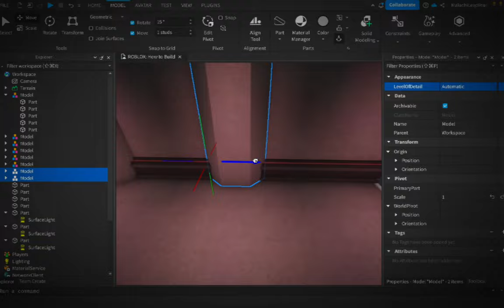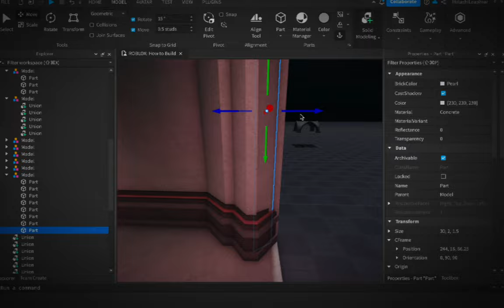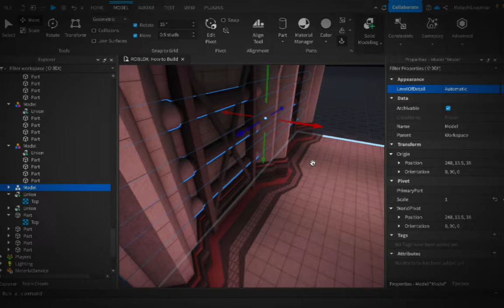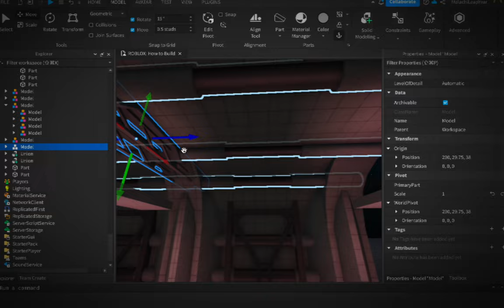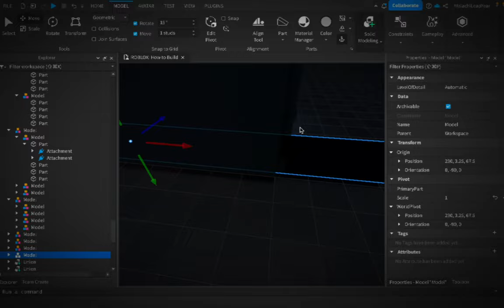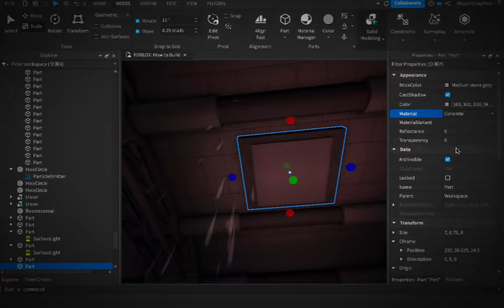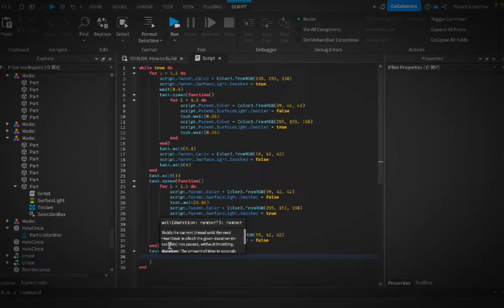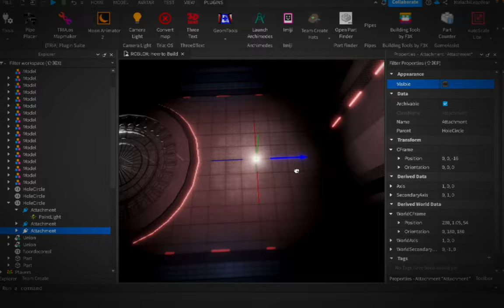Forgotten Corridor [Speedbuild] | [Timelapse] (Roblox Studio)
I decided to make another corridor but in the abandoned theme! Still trying to stay consistent with the thumbnails and upgrading quality.

Time Taken: About 1 hour & 13 minutes